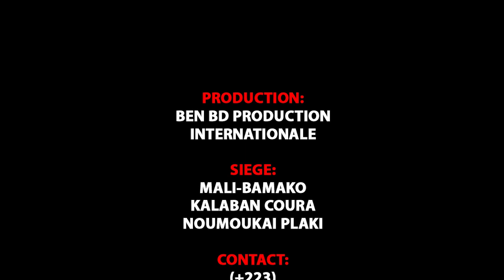HANZONOU dans Bôbô kè par BEN BD PROD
L'artiste Comédien ASSETOU CAMARA dit ( HANZONOU ) de Yélébougou est un jeunes Comédiens de Bamako qui jouent dans le groupe YELEBOUGOU et qui est très très aimé de nos jours partout au Mali et le voilà votre HANZONOU de YELEBOUGOU dans ( BOBO KE ) pour vous les fans avec le soutien de son LABEL UNIVERSEL BEN BD PRODUCTION INTERNATIONALE aux contacts: 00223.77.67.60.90 ou 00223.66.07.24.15 ou 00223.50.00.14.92 ou sur internationale au: 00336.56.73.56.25 ou par E-mail: / Catégorie Films et animations